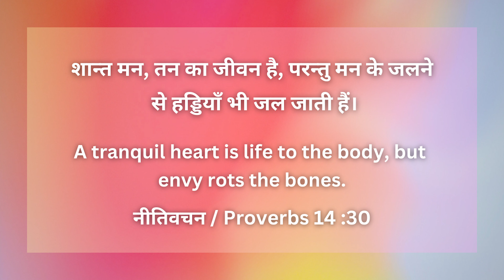जीवन की रोटी / Bread of Life | Episode 20 | Morning Message | ZGWC | Chandy Varghese